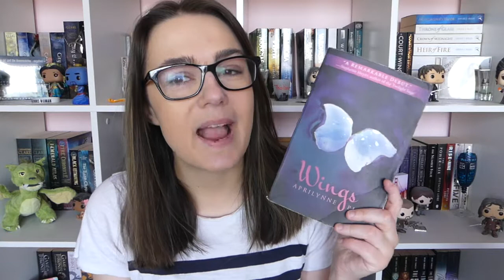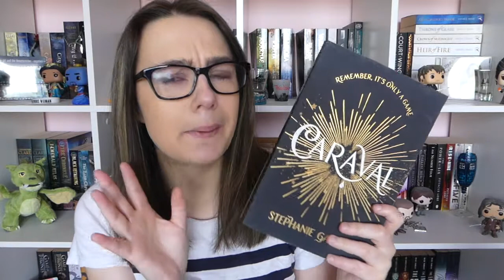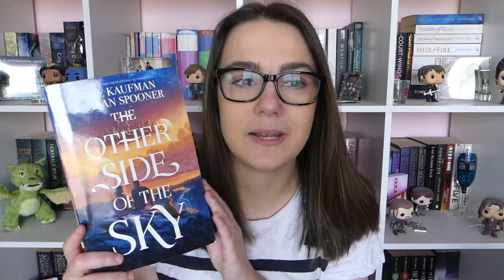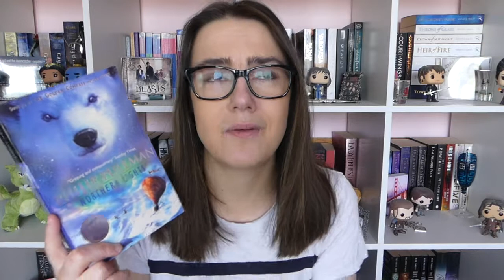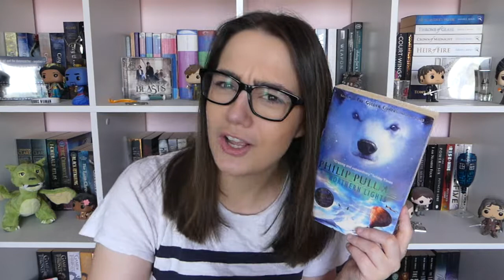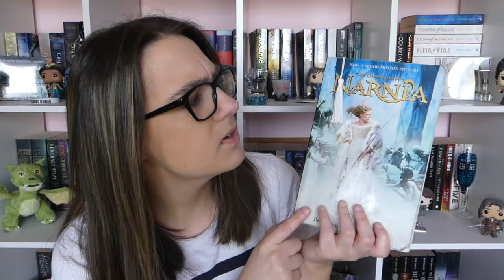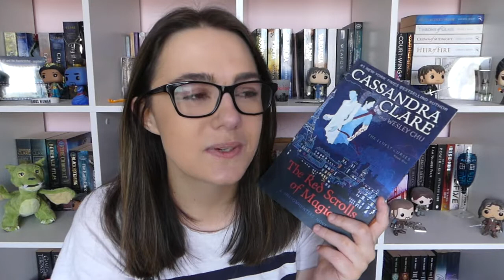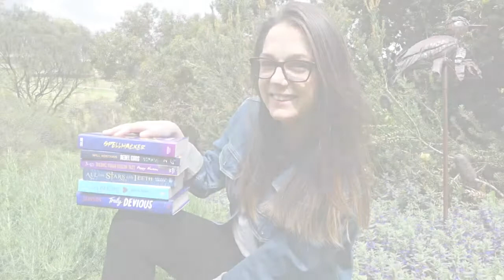Because We Can Readathon: Disney Edition Day Seven | Disney Tag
Welcome to Day Seven of the Because We Can Readathon: Disney Animation Edition! Today's challenge on my channel is the Disney Tag challenge and on the BWC page is the When Will My Life Begin challenge!

Stay random!
~ Jenna